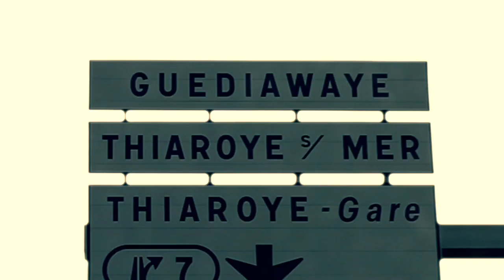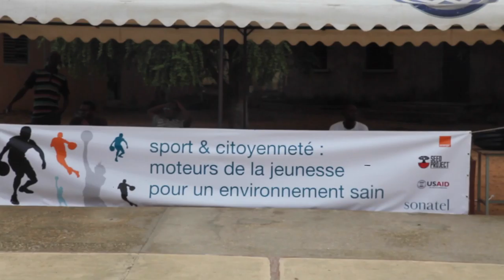Youths in Senegal improve basketball skills while developing leadership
in August, USAID, SEED Project joined forces with telecom operator ORANGE/SONATEL for Youth development in Senegal using the power of basketball through a series of Basketball and Citizenship Camps in Pikine, Guediawaye, Rufisque and Mbour.

These camps provided opportunities to young girls and boys aged 13 – 18 from targeted localities to learn citizenship and leadership skills while having fun on basketball courts.